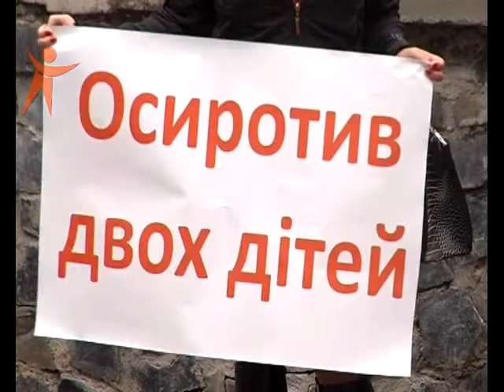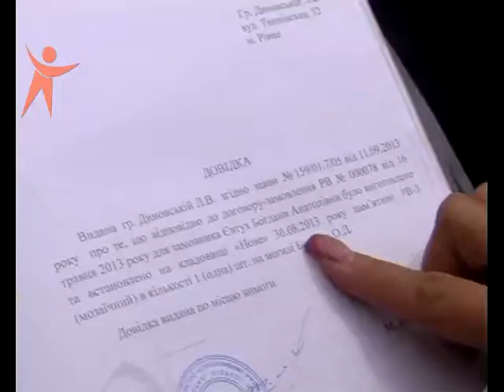NS 130920 PiketSudu